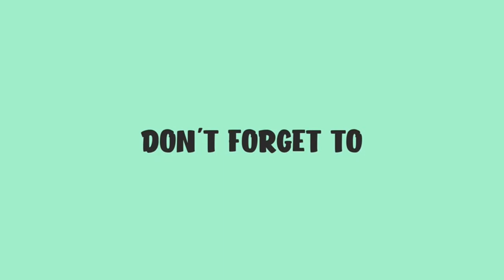Cardboard Miniature #21 : DIY miniature cardboard house | Bedroom, Kitchen, Living room | Dollhouse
Cardboard Miniature

Hi everyone,
In this video, I build miniature cardboard house with bedroom, kitchen, bathroom and living room. I hope you like it.

Cardboard Miniature